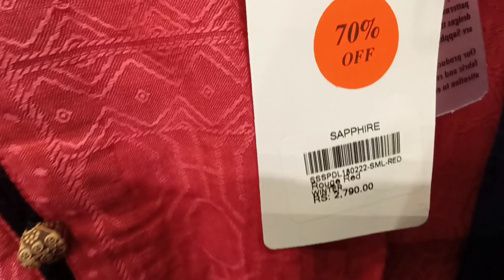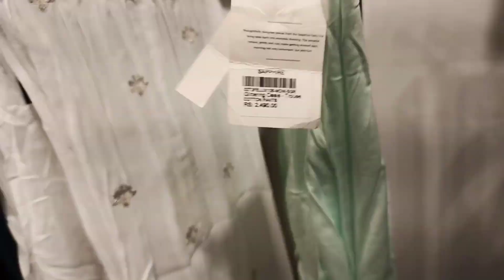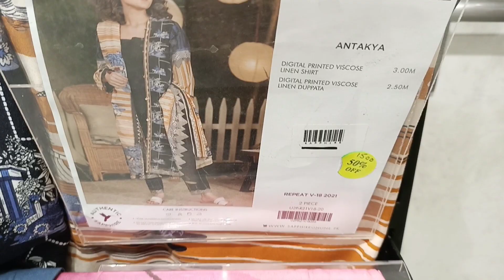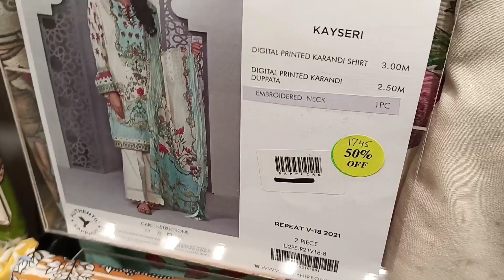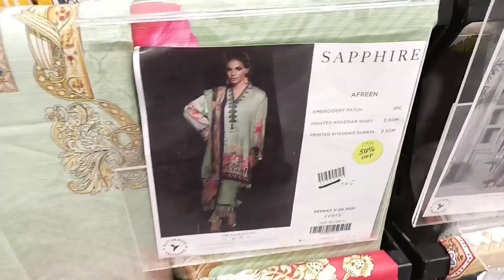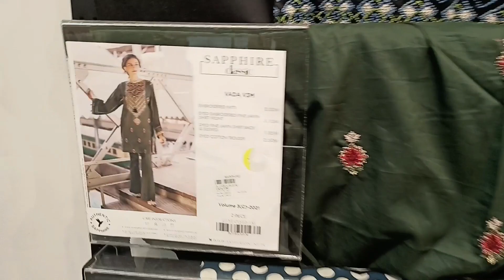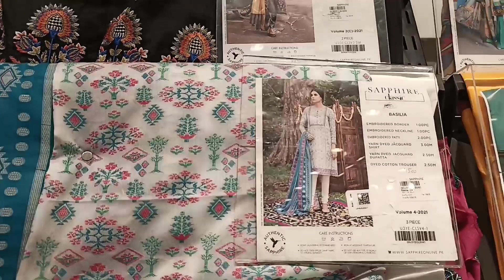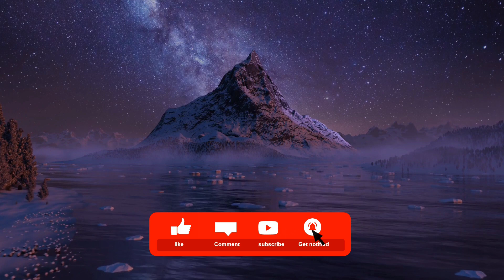spphire sale flat 70% and 50% off||Spphire new winter collection 2021&2022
sapphire cheap sale
sapphire winter scene
sapphire sale
sapphire sandalo
sapphire unstichsale today

Watch the whole video and share it with your loved ones.

video is for general information purposes only
and shopping ideas for everyone. This Channel
does not promote or Encourages Any Illegal
Activities and All content provided by this